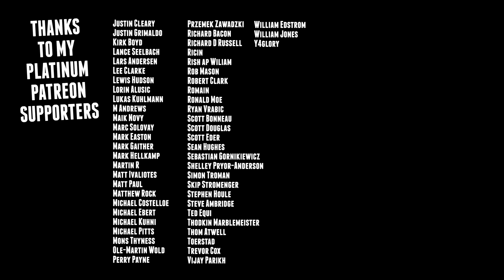Reacting to Rick Beato Talking About Me